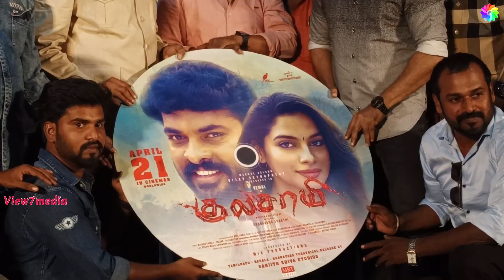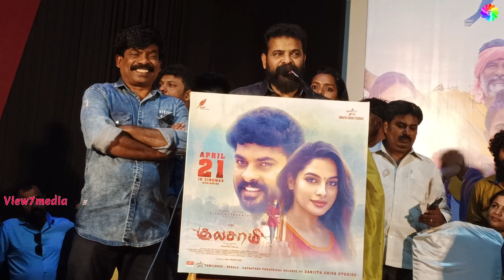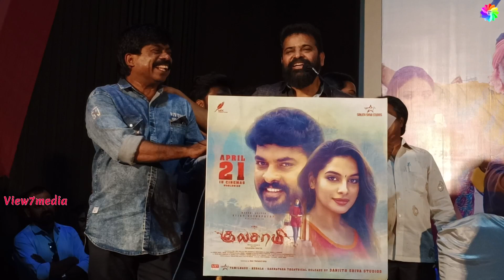குலசாமி திரைப்பட டிரைலர் வெளியீட்டு விழா | Chennai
குலசாமி திரைப்பட டிரைலர் வெளியீட்டு விழா at Chennai on 17-4-23